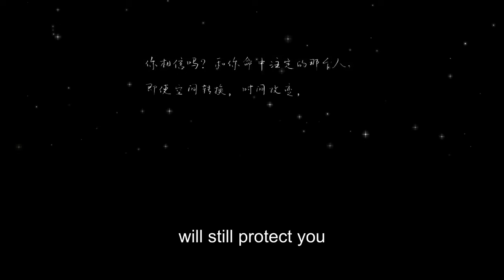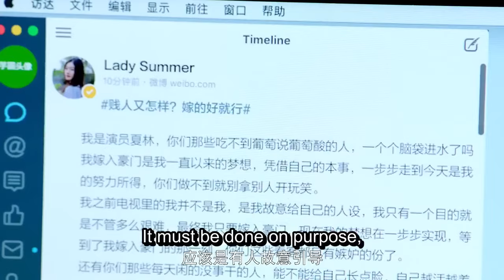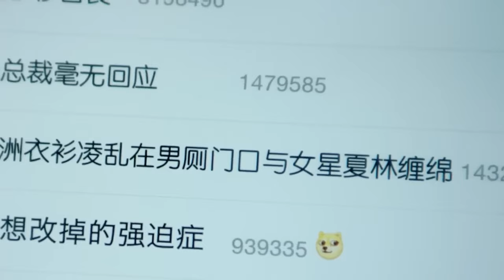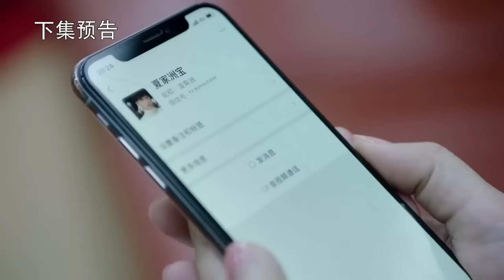MUTLISUB【总裁他又撩又宠/The CEO is flirtatious and doting on him】▶EP 01覇道总裁VS十八线女明星阴差阳错缔结恋爱契约#徐开骋#毛娜❤️丸子甜剧社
❤️【总裁他又撩又宠/The CEO is flirtatious and doting on him】👉观看全集：

剧名Name：总裁他又撩又宠/The CEO is flirtatious and doting on him

主演Cast：徐开骋

剧情介绍：覇道总裁VS十八线女明星阴差阳错缔结恋爱契约。